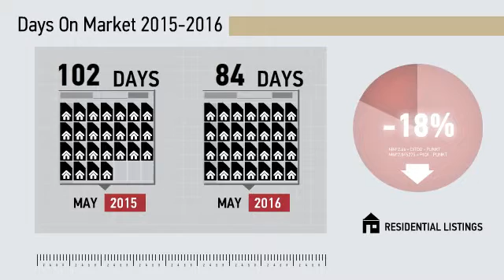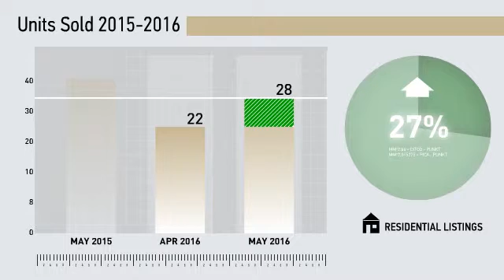North Haven All Residential,CT, Real Estate Market Update from Higgins Group,June, 2016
Higgins Group Video Update recapping market activity within North Haven All Residential, CT, during the month of June, 2016